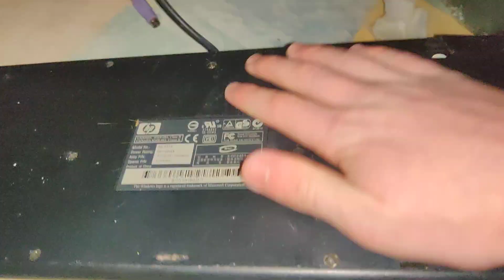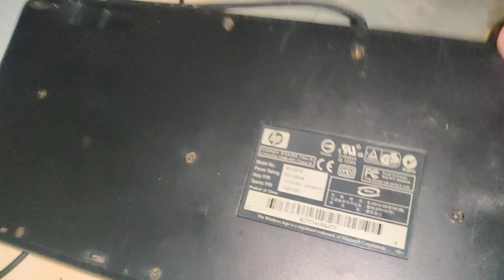Cleaning my keyboard for 10 minutes straight.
I tried to clean my keyboard, I couldn't get the stuff in between the keys out, but I did my best